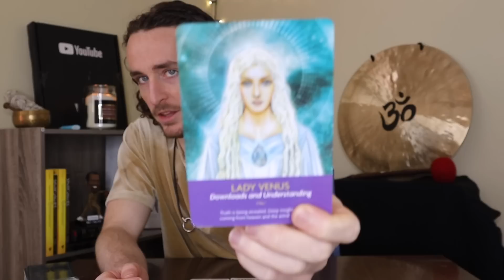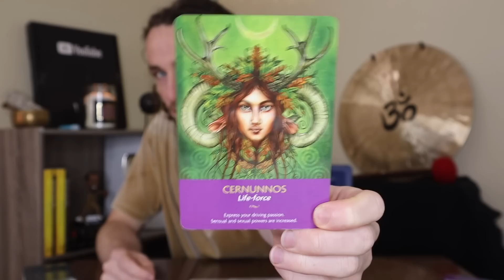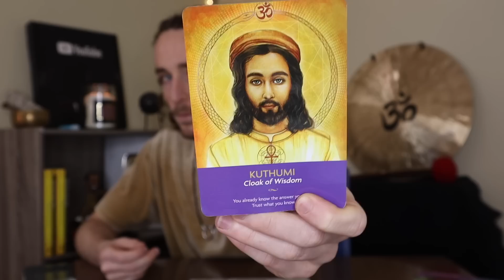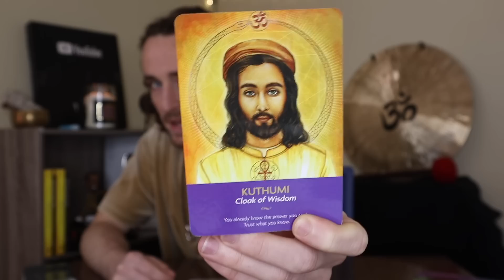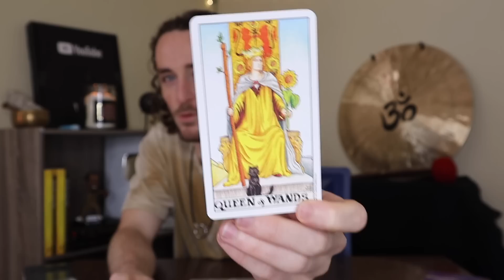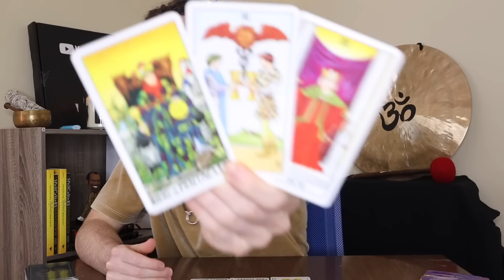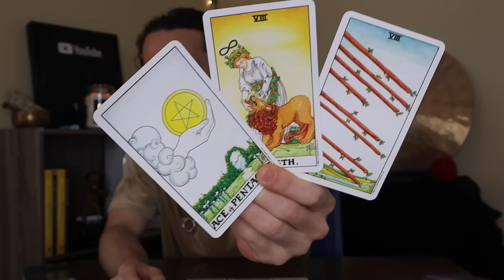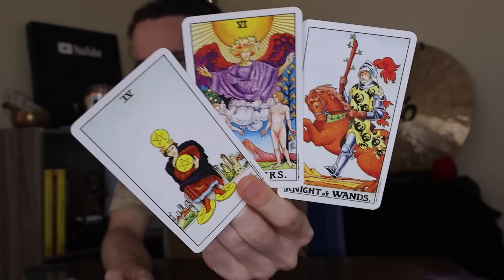PISCES - "Emotional! This Is A Lot More Amazing Than You Realize Pisces!" April 10th - 16th Tarot